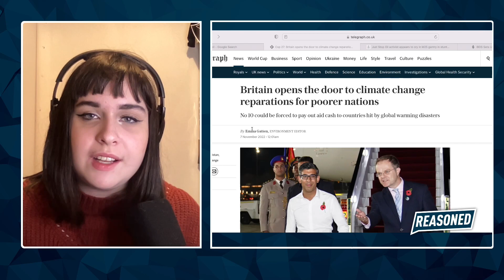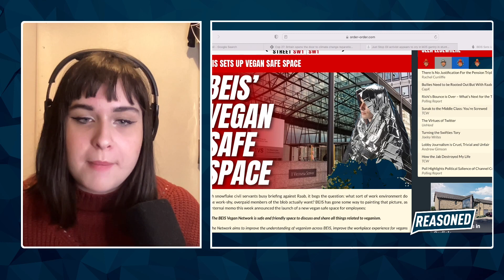The Snowflakes Within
Jess Gill discusses how groups like Extinction Rebellion and Just Stop Oil aren't the only snowflakes, as Westminster - from the Prime Minister, Rishi Sunak, to the civil service is full of environmentalist authoritarian activists...